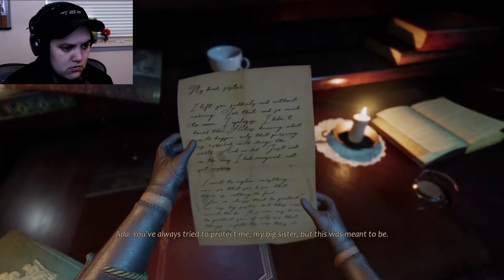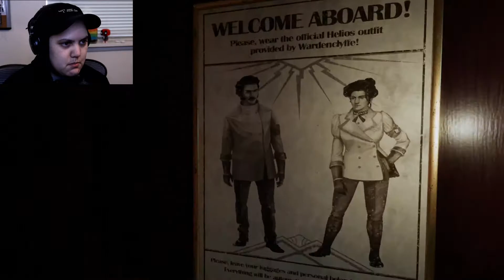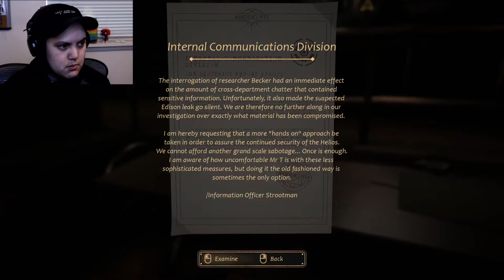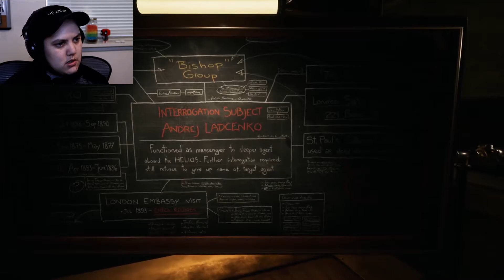Steampunk Mystery Time || Close To The Sun 1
Grab your goggles and get to the Mystery Machine!

I'm adding captions as quickly as I can, and community contributions are now allowed!

Have a game you want me to play?